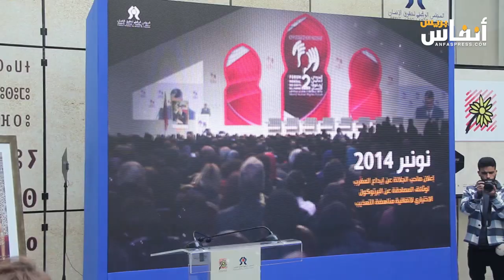في الذكرى 20.. حقوقيون يؤكدون دور هيئة الإنصاف في الانتقال الديمقراطي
أطلق المجلس الوطني لحقوق الانسان اليوم الجمعة 26 يناير 2024 فعاليات تخليد الذكرى العشرين لتأسيس هيئة الإنصاف والمصالحة، كتجربة حقوقية نموذجية وفريدة ورائدة للمغرب